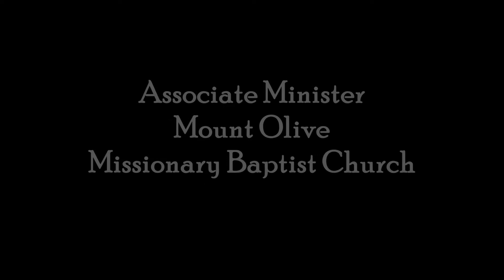Mount Olive Missionary Baptist Church Service: October 23, 2022; Minister Mark Chambers.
Minister Mark Chambers is a Mount Olive Associate Minister.